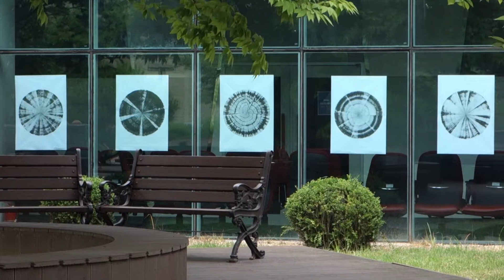HATE IN-SITU | EXHIBITION at the HATE Festival 2018/Korea (Audiovisual, Generative Art)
This is an exhibition of HATE In-Situ at the HATE Festival in Chungju, Korea. The festival took place from 25 June to 1 July 2018. (More info below.)

The work has also been published in various books and publications, and featured at other venues, for example at the Artertain Gallery (Seoul/Korea), CICA Museum (Gimpo/Korea) or at the BIDEODROMO 2019 festival (Bilbao/Spain). Besides that, the work has received GOLD awards in fine art and graphic design at Fresh19 in London/Uk.

▌ GOLD award in Fine Art.
▌ GOLD award in Graphic Design.
▌ Best-In-Book (Art) of all entries.
At Fresh19 in London/UK, the work has been valuated and voted by an international jury of 102. 774 works have been approved. Fresh19 is organized and hosted by Fabrik. For more information on the work (HATE IN-SITU), hosts, sponsorships and partners, please visit the official award

▌ HATE IN-SITU

Hate in-situ explores and investigates unique patterns and forms of hate and anger through vocal expressions and generative design. The works are audiovisuals and display various forms of hate and anger emotions that were recorded in-situ during a workshop at the HATE Festival 2018, Korea. Each audiovisual is an isolated visual artifact of hate and critical to interpretation and, consequently, of the culture and the experiences of the people that formed it. Each hate experience is arranged through an audio recording into a circular shape where the beginning and end disappear, and thus the experience of hate becomes isolated into a single timeless shape - without beginning and end. The audiovisuals display hate in-situ of rage, fuck, moaned, angry, fury, growl, hate, pain, scratch, scream, yelled, you hate me, I hate you.
Hate in-situ is a collaborative work made with code (Processing). The work is in progress and based on discussions regarding the definition, expressions and aesthetics of hate though audiovisuals.

Concept/Direction: David Mrugala
Voices/Editing: Jung Ho Ryong, Heo Won Young and Lee Hyeong Min
Drawing/Audio Length: Various

▌ HATE Festival 2018 premise:

"Today any media needs to compete with everything else in our digital life, thousands of apps and millions of websites. Every time we open our phone, our computer or turn on the TV, our brains are walking onto a battleground. Provocative images and headlines are instrumentalized for political agendas and then being forgotten as yesterday’s news as soon as another one pops-up. Frenzy of click bait and terrifying narratives emerge as every news entity races to capitalize on a collective outrage and fear. Few events go undocumented and unnoticed and anyone can use strategies to hijack attention and promote a misleading narrative, a hyperbolic story, or an outrageous ideology. Russian hacking, North Korea, refugee crisis, MeToo, terrorism, it seems we are always in the midst of a major crisis.
It is a constant battle to capture our most scarce resource — our attention — and take it hostage for money and a political agenda. Our captive attention is worth billions to the media in advertising and subscription revenue. Thus instead of what is accurate, we are presented what is exciting. Joy and happiness however are not enough engaging. The most profitable and lasting excitement is fear. Fear leads to anger. Anger leads to hate." - Chungju/Korea

▌ Generative art and design
▌ Made with code (Processing)